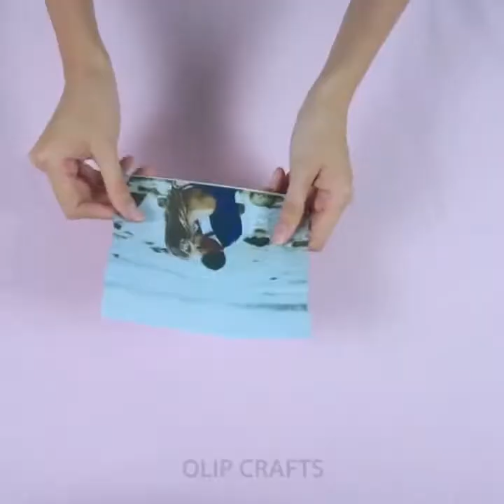Top 9 Recycling ideas, home décor making and home chores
_Top 9 Recycling ideas, home décor making and home chores                   Easy things you must try to do! to decorate your home
Do you know that old things can suggest ideas of home crafts, what are we talking about? Release our new video about how we use our old things in a new way
 Recycling